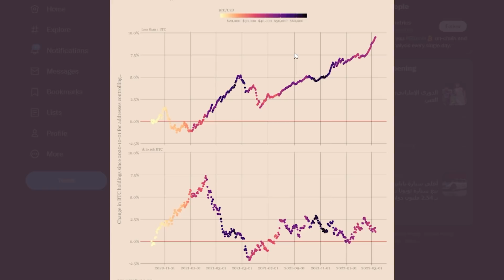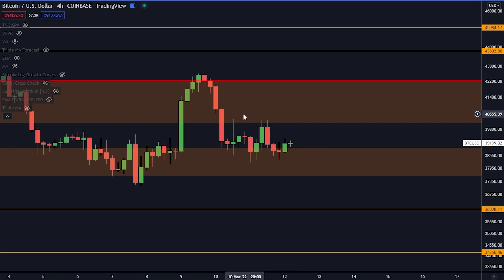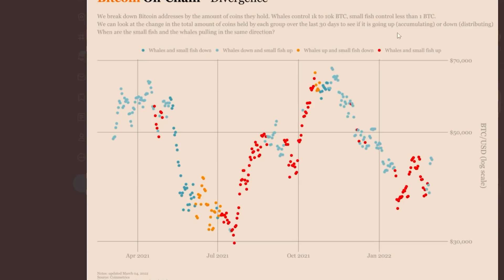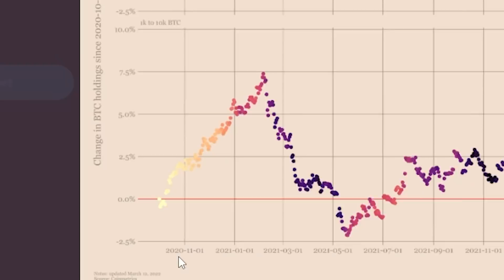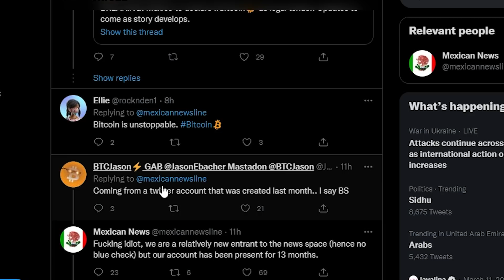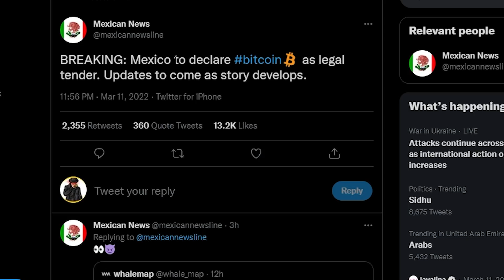BITCOIN... THIS CHART IS MINDBLOWING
⛓️ 🔗 Useful Links 🔗 ⛓️